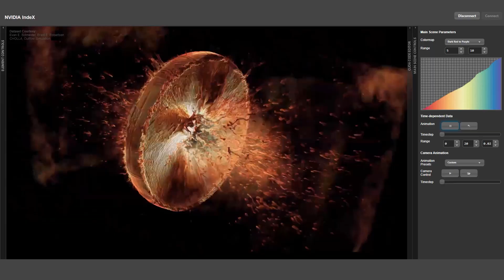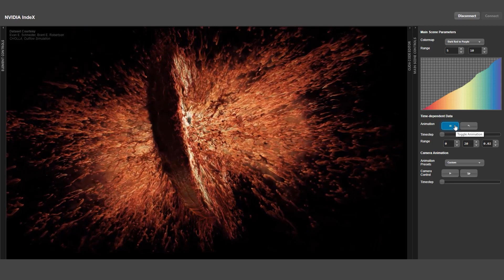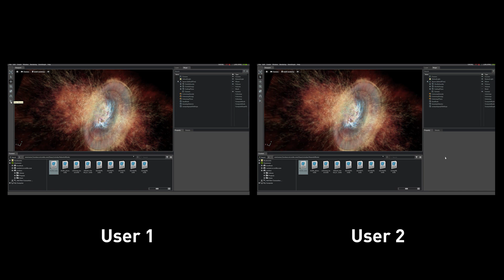Interactive Visualization of Galactic Winds with NVIDIA Omniverse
Visualization is the best way to analyze large scientific datasets. NVIDIA IndeX is a volumetric visualization tool that allows users to interactively visualize an entire dataset and gather deeper insights faster. Users can change color maps on the fly to highlight subtle attributes of the data, view cross-sections across the entire time series, and leverage features like ambient occlusion and shadows to examine key components of the data. To further accelerate progress, researchers can use NVIDIA Omniverse to virtually collaborate in real time between different software apps, instances, and team members spread around the globe.